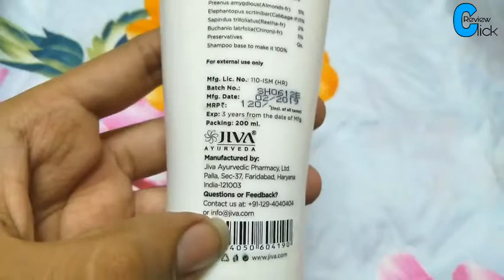Jiva Almond Shampoo Review Hindi | Click Review.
Jiva ayurveda almond shampoo review ye baal ka झड़ना गिरना रफ और कमजोर होने से बचाता है.इस (shampoo) के स्तेमाल से बालो का झड़ना गिरना और कमजोर होने से बचाता है और बालों को मजबूत करता है.jiva ayurveda almond shampoo ka review hindi me is product ke baare me puri information.please 👉subscribe to latest products reviews.😉video ko like 👍 and😊share support kare.❤️
Buy Links 👇

 Click Review
 Clickreview